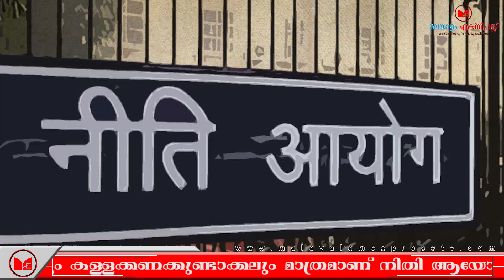കോണ്‍ഗ്രസ് അധികാരത്തിലേറിയാല്‍ നിതി ആയോഗ് പിരിച്ചു വിടുമെന്ന് രാഹുല്‍ ഗാന്ധി